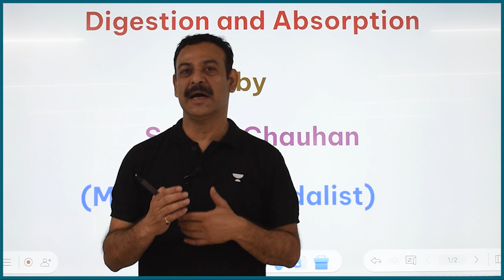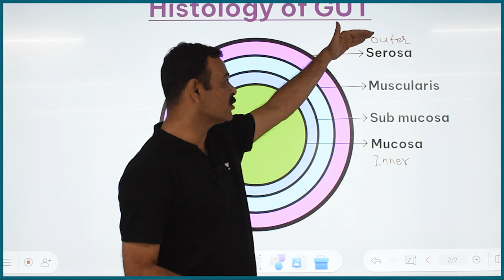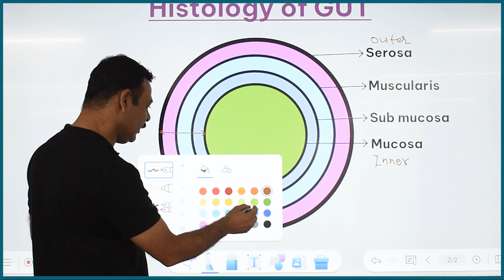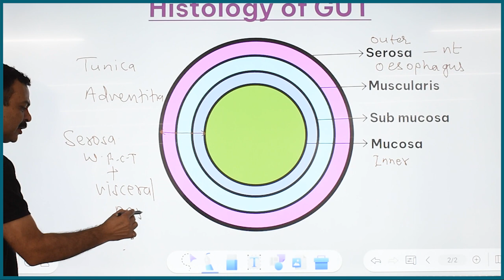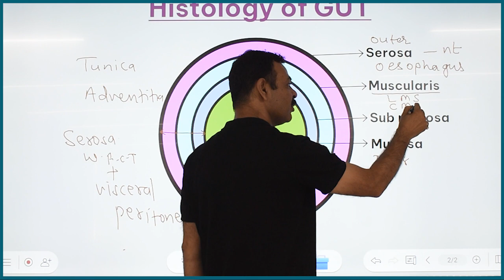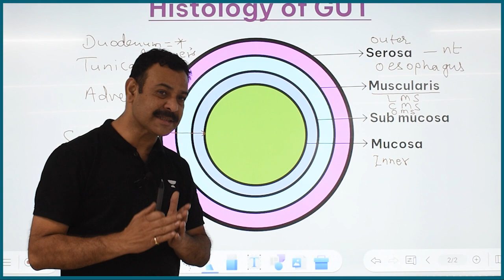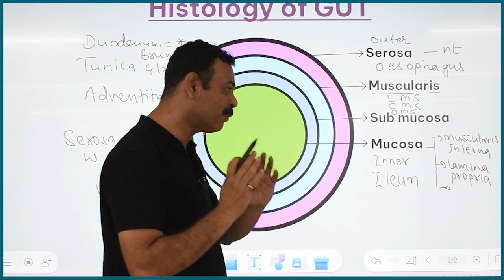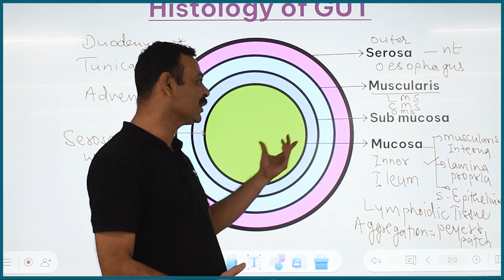Digestion & Absorption ( Part - 2 ) | Sanjay Chauhan Sir | Zoology | NEET 2023 | Unacademy Indore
About Video :- "In this video, our top educator at Unacademy Indore, Sanjay Chauhan Sir, will teach you about the concept of Digestion and Absorption through a series of questions on zoology. Sanjay sir, your zoology educator, will cover various questions related to this topic, which will help you prepare for and crack your NEET-UG examination."